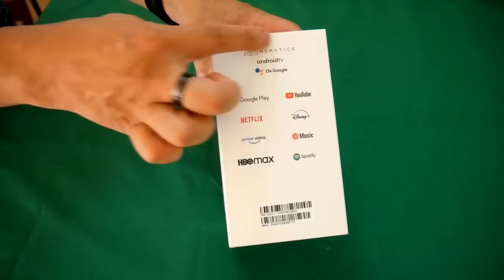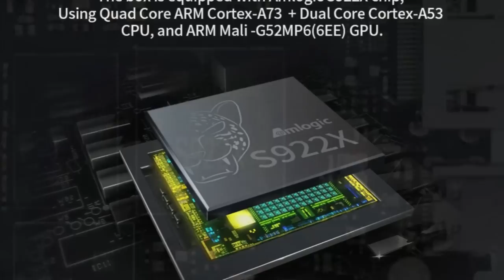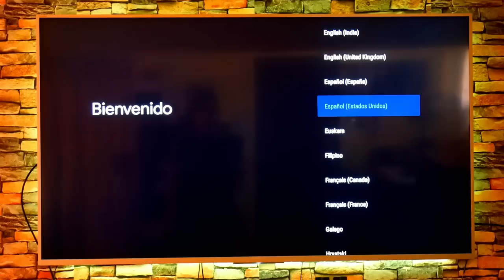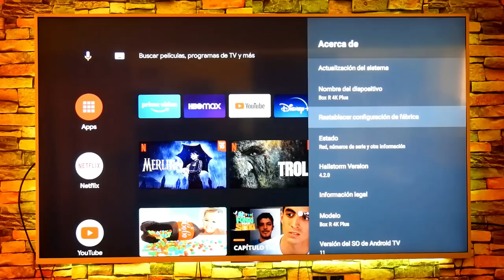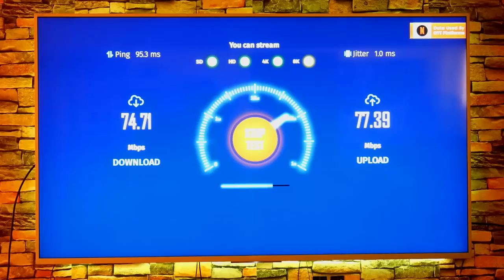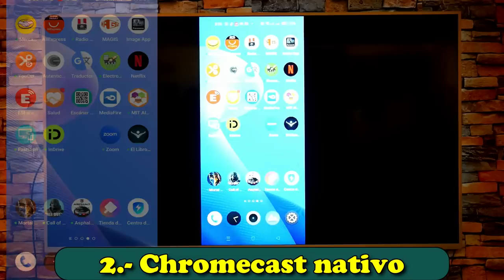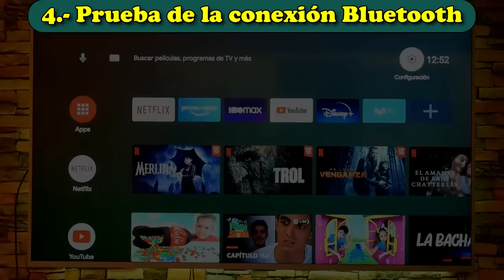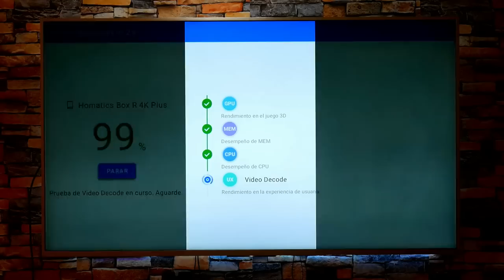Homatics Box R 4K Plus, La TV Box que DESTROZÓ la Gama Media! 🔥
TV Box Homatics Box R 4K Plus, la más potente del 2022! 💪

PROYECTORES QUE RECOMIENDO:
Mecool KP2
Mecool KP1
Wanbo T6 Max
Wanbo TT
Wanbo T2 Max NEW
BlitzWolf VT2
Blitzwolf V5
Xiaomi HY-300

MINI PC QUE RECOMIENDO:
Beelink U59 PRO
Beelink SER5 MAX
Beelink GTR7
Chuwi CoreBox
Chuwi LarkBox X
Chuwi HeroBox
Ren 5000

TV BOX/STICK QUE RECOMIENDO:
Mecool KM2 Plus (Oficial)
Mecool KM7 Plus (Oficial)
Mecool KM6 Deluxe
Mecool NOW KA2
HAKO Pro
Stick Xiaomi 4K
Stick Realme 4K
Stick Mecool KD5
Xiaomi Mi Box S